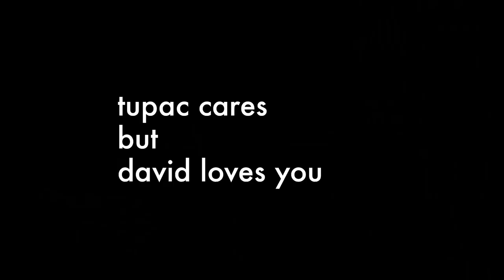I MADE A MADONNA PAINTING!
6th painting of my Pop Icon Series
8 paintings of my favorite musicians
from Prince to La Roux to Bono

Every week I'll be sharing the process of one of the paintings
This week: Madonna
B I'm Madonna!
Madonna is one of the most influential pop artist
of the 80, 90, 00s, and this current decade!

The Painting is currently displayed at Chairez Coiffure
located at
110 Montecillo Suite 2A
if you're in the El Paso area, feel free to come check it out
The exhibition will run till the end of August 2019

16 x 20 in
acrylics on canvas
pop icon series

Music
J a z z by Deoxys Beats |